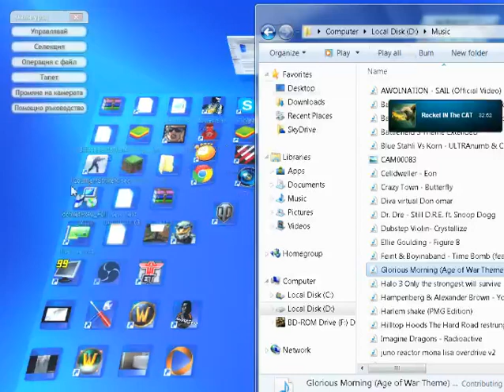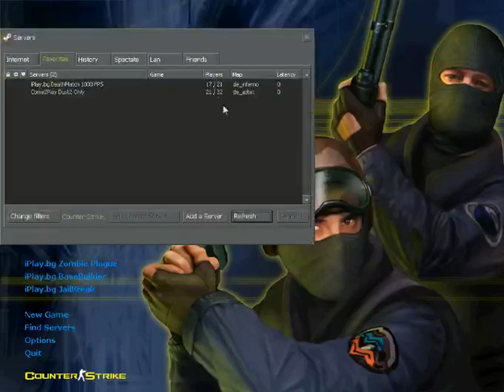Counter Strike 1.6 Stream